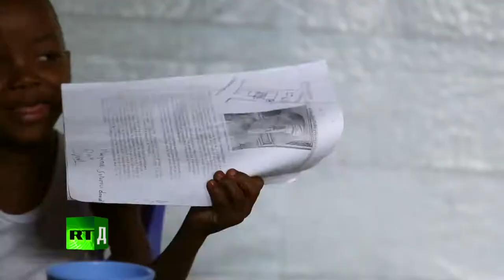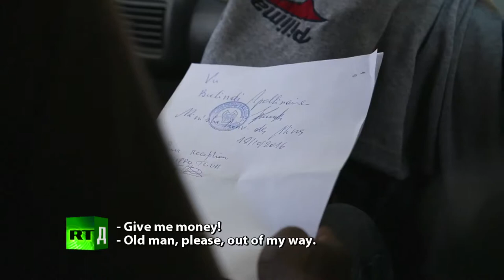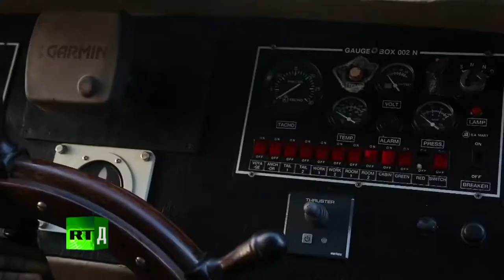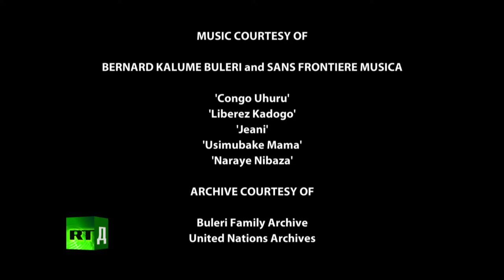The Coltan Mines in Congo